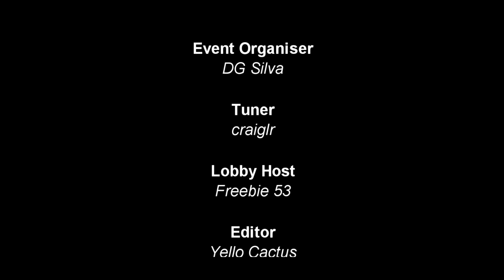COSY | Top Gear Episode 1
"We've made the wrong type of fuel"
The Top Gear boys raced an old 3-Series BMW in an endurance race so we at Cosy decided to emulate them.
Two races around Silverstone. (not exactly an endurance but it's close-ish enough!)